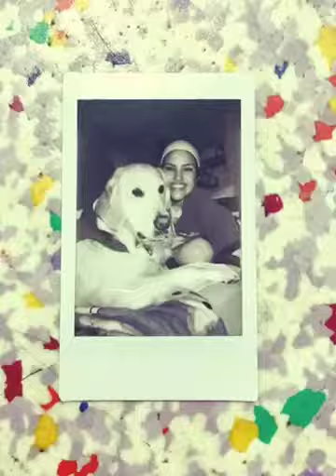Dogs of instagram ralph lauren dog heart warming story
ralph lauren, brown golden retriever, dog heart warming story. helps kids in hospital.